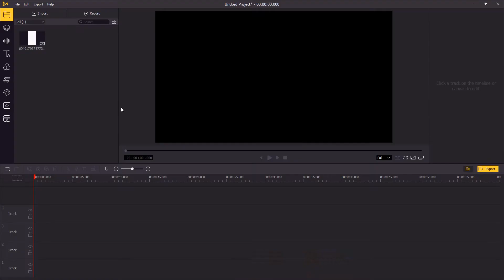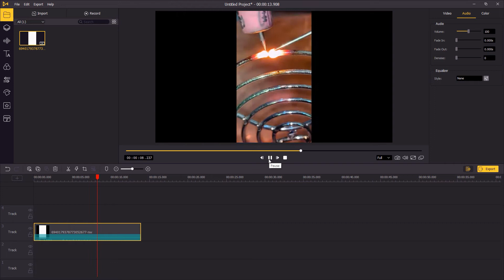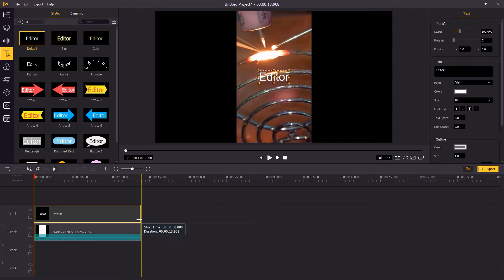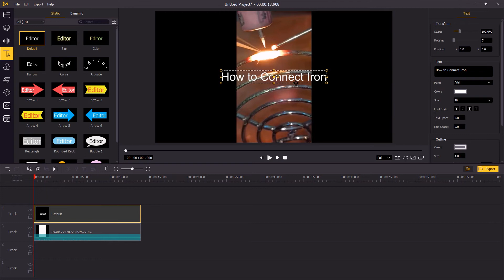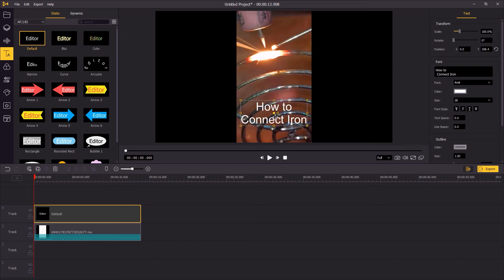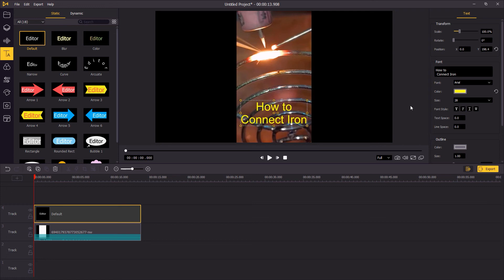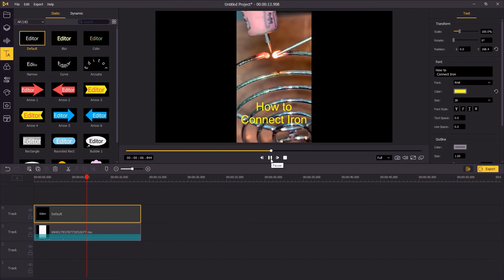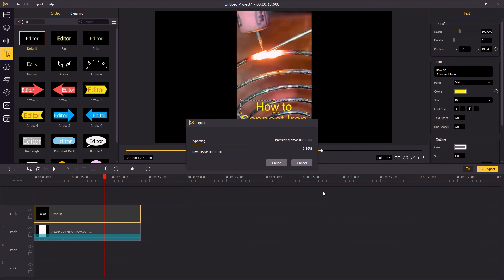How to Add Text to TikTok Videos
Welcome to AceMovi Studio. In this tutorial, you'll learn how to add text to TikTok videos in TunesKit AceMovi with just a few clicks. You can easily add static or animated text to your video before you upload it on TikTok. Check this out.

Welcome your comments and thoughts while using these tools.